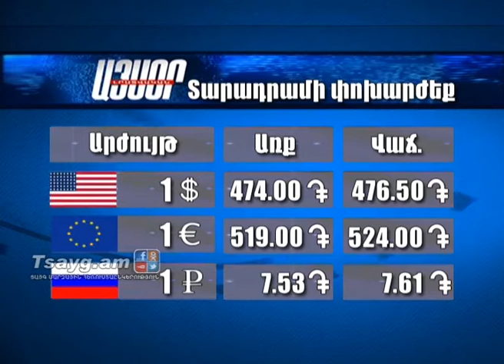Եղանակի տեսություն և տարադրամի փոխարժեք 19.10.2016, Tsayg.am